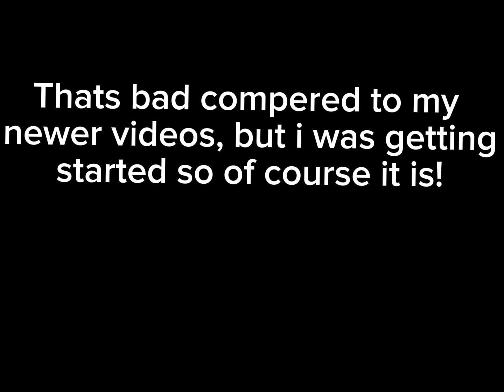1k subscriber special!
- Join the server to submit challenges, this will be for the actual video for 1k subs! (This one is for 1k subs but the other one will be an actual video)